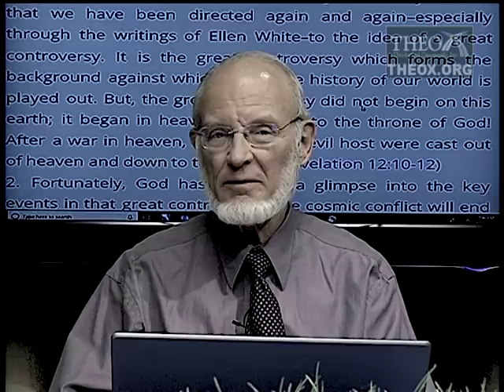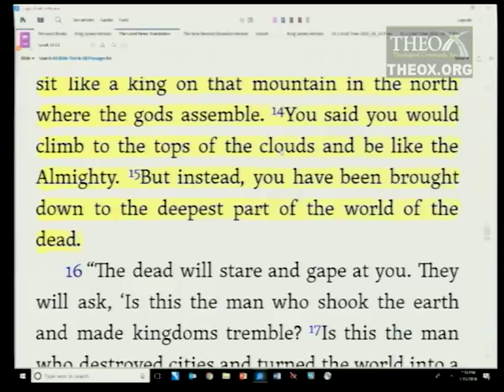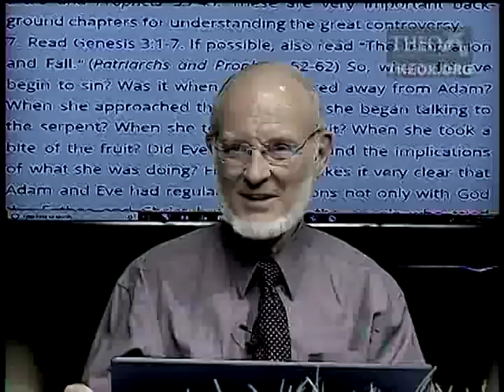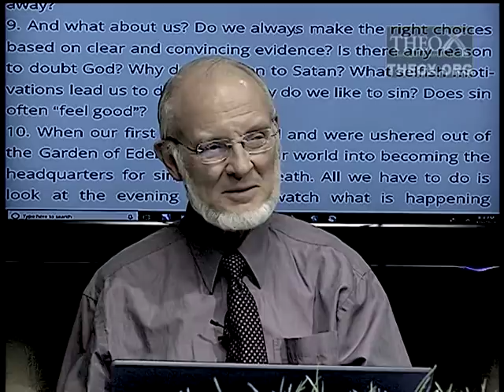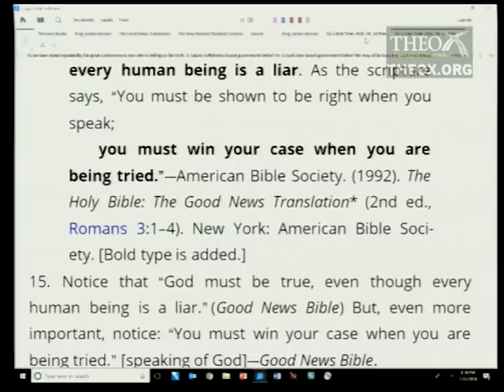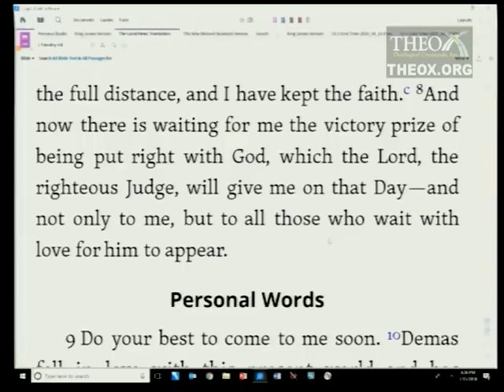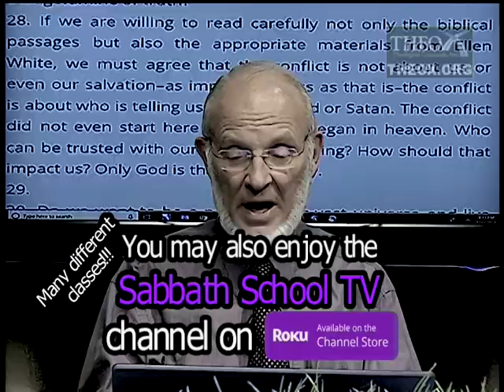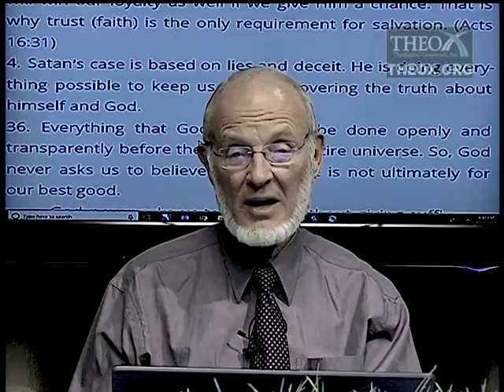1. The Cosmic Controversy (April 7) Sabbath School 2018 Quarter 2 Lesson "End Time"